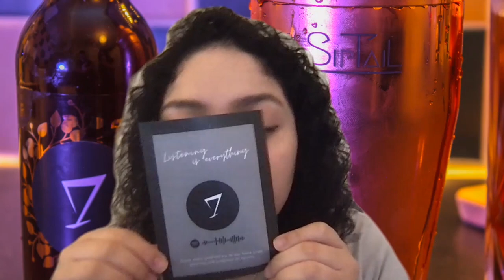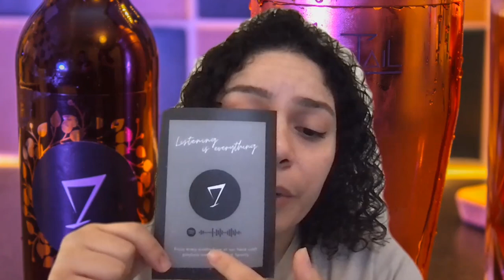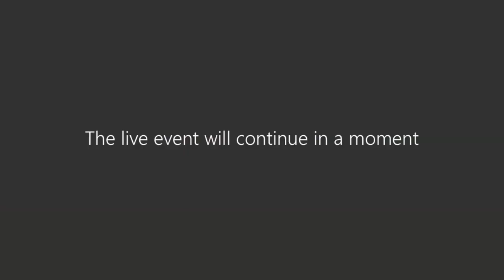Virtual CAO Open Day at National College of Ireland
Thank you for joining us! Hear from current NCI students and their lecturers before you make your CAO choices and make sure to use the live chat function to speak to our team.

The courses covered in this video are:

0:00 Introduction
0:20 Early Childhood Education & Care
13:55 Business and Accounting & Finance
30:28 Computing and Technology Management
49:28 Marketing
1:03:38 Data Science
1:11:56 Psychology

If you have any questions about our CAO courses, get in touch with our School Liaison Officer, Karen Campbell, by emailing and she will be able to help.